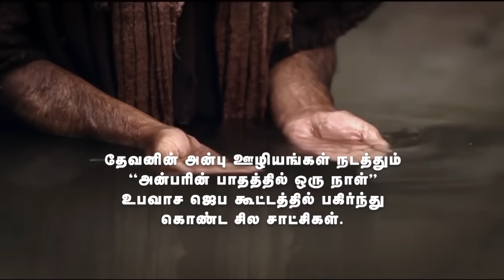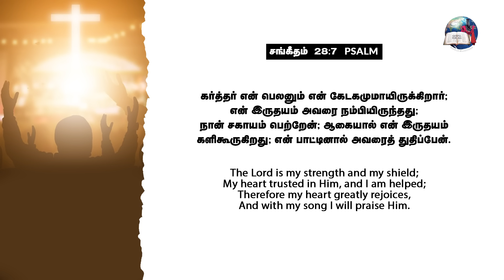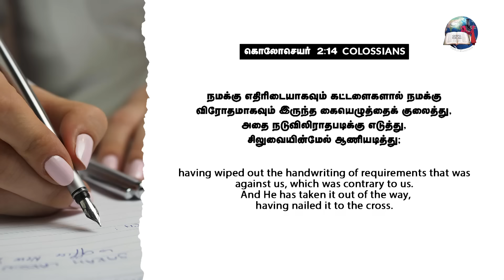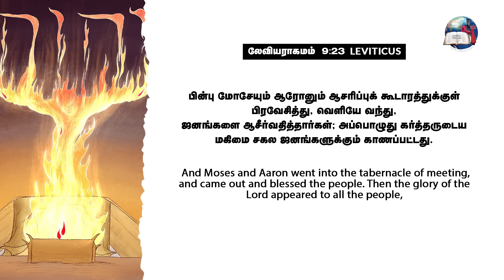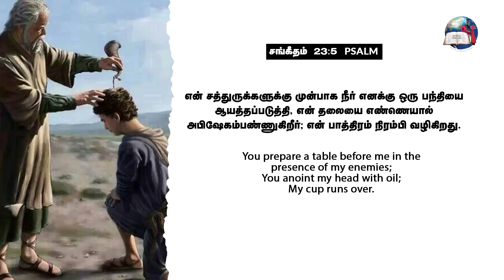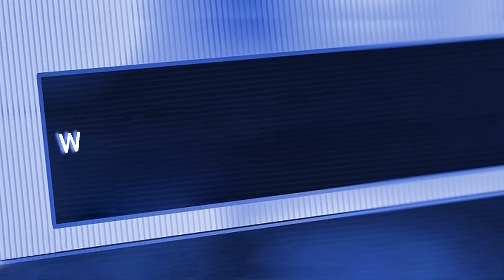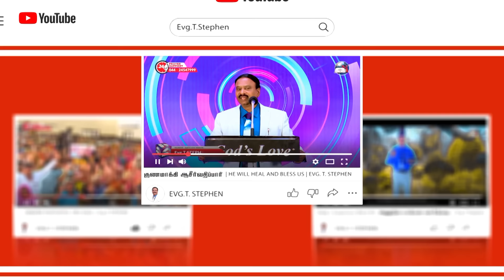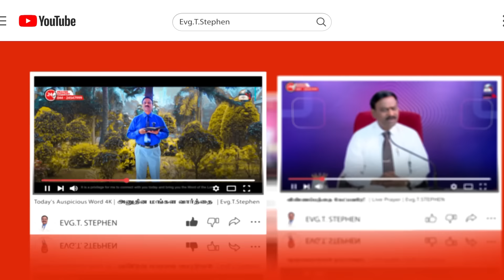சகாயம் செய்வார் | God Will Help Us - 2 | EVG. T. STEPHEN